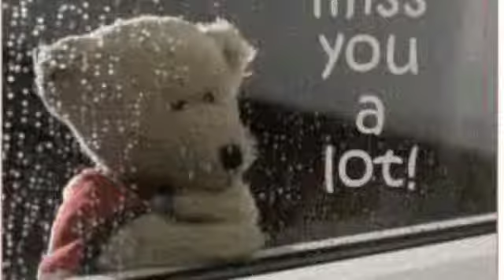Bestfriend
It's been so long... I miss you...my music.